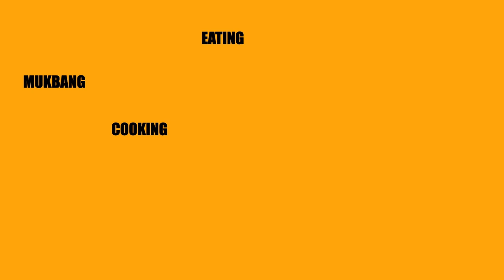TACO TUESDAY!! 🌮 || THE GREEDY COUPLE EATING SHOW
IF YOU LIKE TO BUY US SOMETHING FROM OUR AMAZON WISH LIST:

CHALLENGES MUKBANG

INTRO SONG BY: Dyce Gayle

TICTOK: VINCENT MARSON

Tiktox: THE GREEDY COUPLE